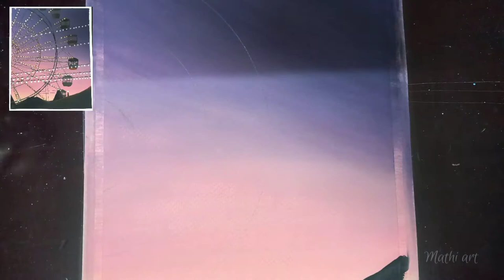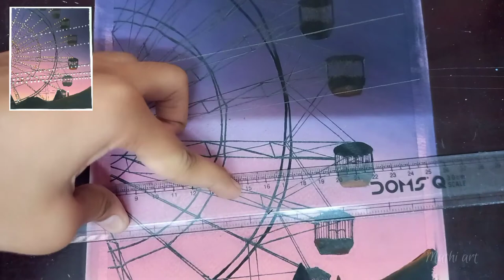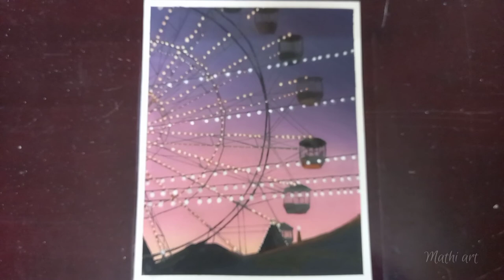Ferris wheel poster painting🎡|Postercolour painting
Today i have drawn ferris wheel,

Material🔽
Paper 300gsm
Brushes used- Round,flat and Angle brush
DOMS posterpaint 14 shades
Black pen
Masking tape